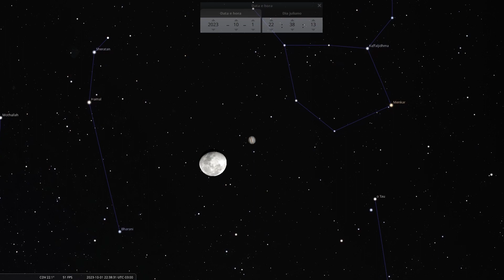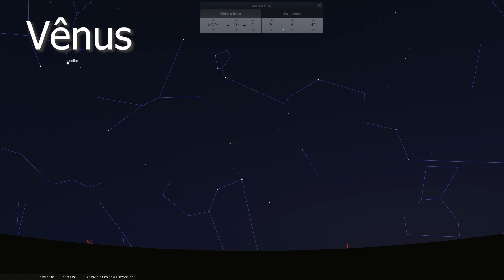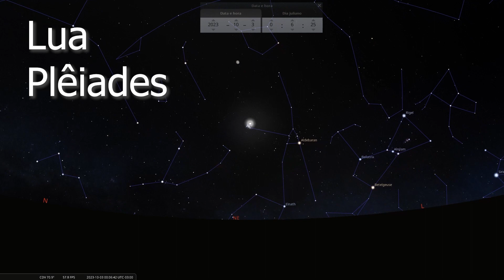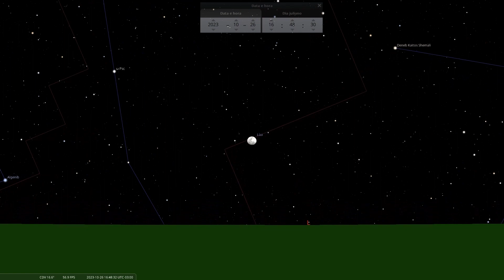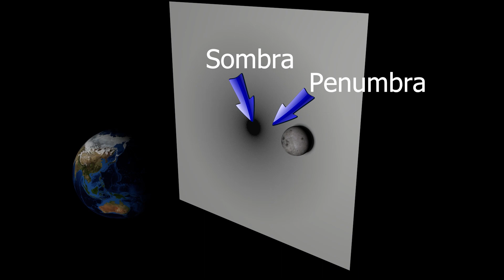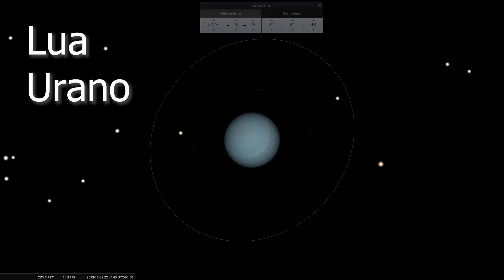O Céu de Outubro!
Dois eclipses e duas chuvas de meteoros, tem mais, veja no vídeo!
╠ Como apoiar o canal:
╠ Seja membro deste canal para apoiá-lo:
╠ Compre equipamentos astronômicos de qualidade, compre na Fóton Astro:
╠ Compre na Amazon e apoie o canal:
╠ Apoie o canal:
╠ Siga-me também:
                        /    .  Y                            .
                       /      -_j                      +
        .             Y     ( --l__
                      l        _)
     .                 \     '"l,